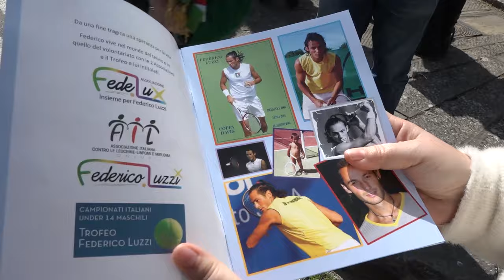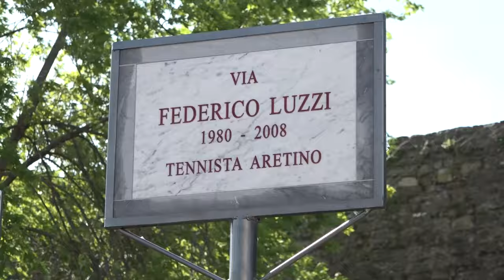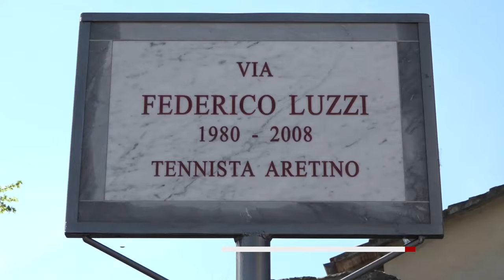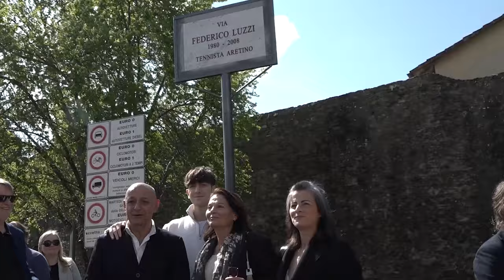Arezzo intitola una strada a Federico Luzzi, il tennista scomparso nel 2008 per una leucemia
Via Federico Luzzi: la città si arricchisce del ricordo del giovane tennista prematuramente scomparso.

Federico Luzzi, aretino, grande promessa del tennis, a soli 16 anni poteva già vantare un titolo europeo e un titolo mondiale rispettivamente nelle categorie Under 16 e Under 14. Una carriera brillante stroncata nel pieno del suo sviluppo. Federico muore nel 2008 per una leucemia fulminante.
La famiglia, in particolare la mamma Paola e la sorella Francesca, riescono a trasformare questo grande dolore in un aiuto per i malati e con l'Ail.

Oggi le istituzioni aretine hanno voluto intitolare una strada al tennista aretino.